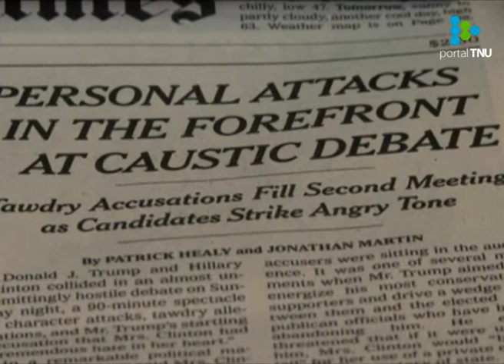Hillary aventaja a Trump según encuesta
El 38% de los encuestados cree que el magnate neoyorquinono no está calificado para la presidencia y que debe retirarse de la carrera presidencial.